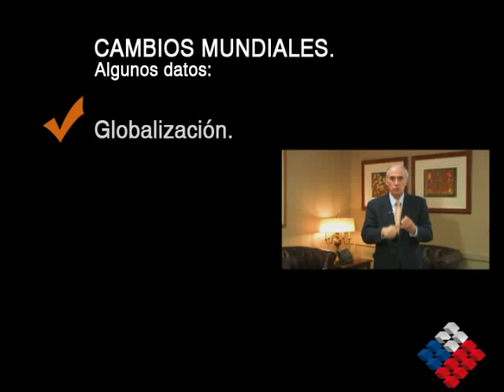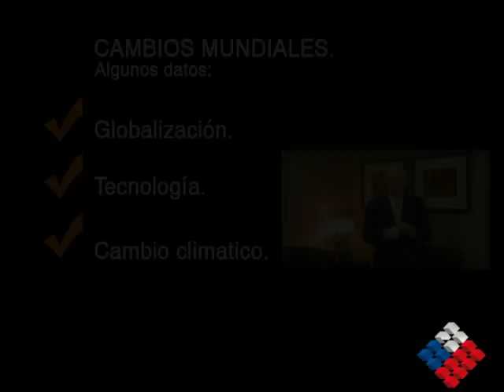Infraestructura Chile 2020 (Parte 1)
Primera Parte de la serie de videos que explican el trabajo realizado en el Ministerio de Obras Públicas con miras al año 2020.